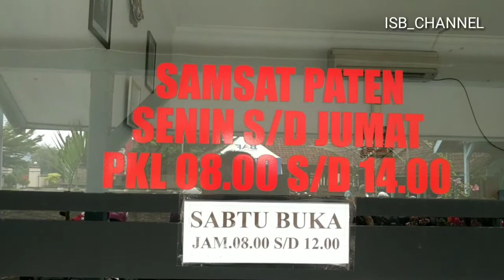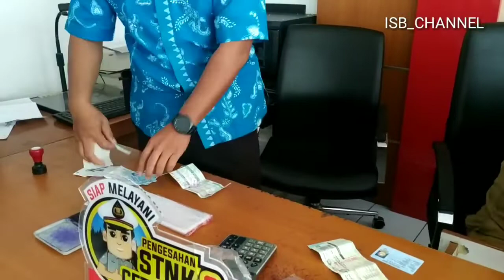PROSES BAYAR PAJAK MOTOR DI SAMSAT ONLINE SOKARAJA - PURWOKERTO BANYUMAS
Samsat online ini melayani pembayaran pajak kendaraan bermotor baik roda 2 maupun roda 4 , yaitu pajak taunan.syarat membawa STNK asli dan KTP asli sesuai nama di STNK
untuk ganti STNK baru dan Plat nomer baru tidak bisa di Samsat online..harus ke Samsat pusat/wilayah